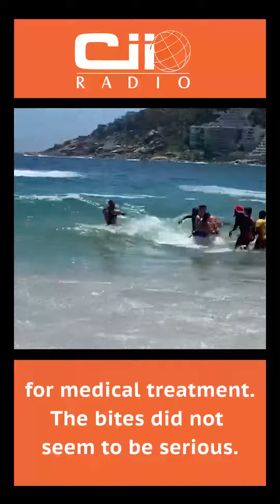Seal gone wild at Clifton beach